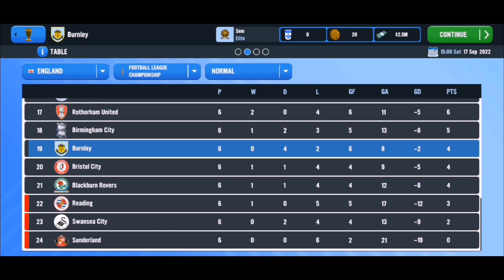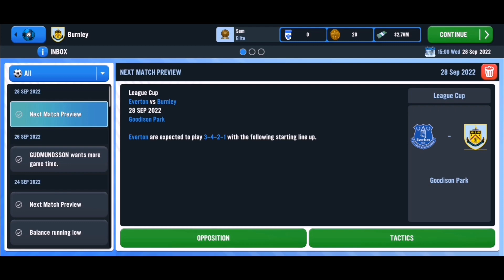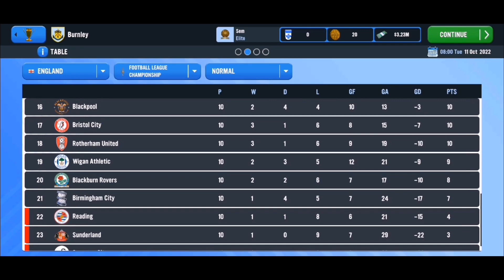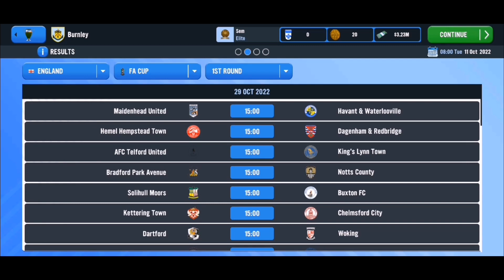Burnley Rebuild SM 23 Career| EP 3